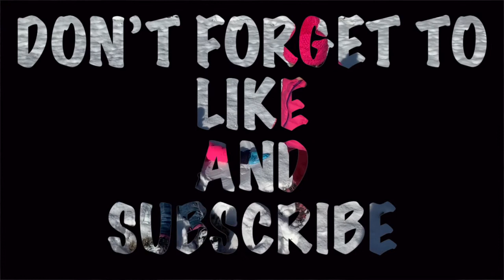Our Zoom Meeting With Santa Claus... Ho!Ho!Ho!